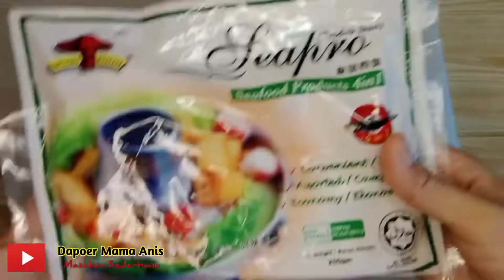SEBLAK dengan toping bakso seafood aneka rasa||SEBLAK kekinian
Assalamu'alaikum teman teman, jumpa lagi ya dengan @DapoermamaAnis, divideo kali ini saya akan share cara membuat Seblak kekinian yang rasanya enak banget. Seblak kekinian dengan toping bakso aneka rasa. Selain bakso ada sosis juga yang sangat disukai anak anak.
Seblak kekinian perpaduan dari ceker, aneka bakso, sosis yg membuat semakin menarik.
Adapun bahan dan bumbu dari Seblak kekinian adalah sbb:
Ceker 7 potong
Kerupuk mentah 75 grosir
Crab stik/stik rasa kepiting 4 potong
Bakso aneka rasa secukupnya
Sosis 2 biji
Sawi pak coy secukupnya
Daun bawang 1 tangkai
Kencur 3 ruas
Cabe merah 6 buah
Ebi secukupnya
Gula pasir 1 1/2 sdt
Royko 1/2 sdt
Demikian bahan dan bumbu dari Seblak kekinian semoga bermanfaat bagi teman teman semua 🙏🙏🙏